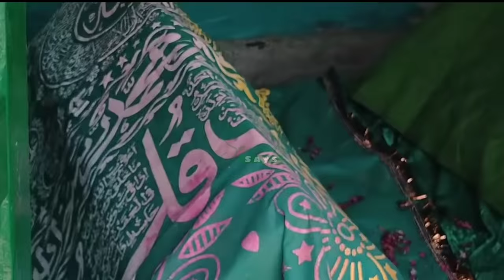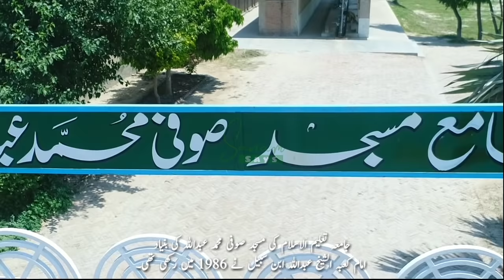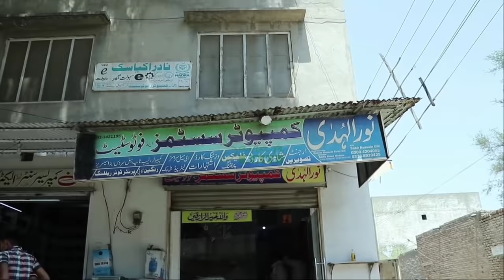Mamu Kanjan City - Faisalabad Ka Plus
A detailed Video about Places in Mamu Kanjan.
Mamu Kanjan is a Town in Tehsil Tandlianwala in Faisalabad Division.
Places Captured :
Railway Station Mamu kanjan
Tomb Of Hazrat Mamu Kanjan
Kalma Chowk Old Chungi 5
Jamia Masjid Sufi Abdullah
Jamia Taleem Ul Islam
Khujoor Marka Saban Factory
Govt. Tariq Colony School
Wheat Godown (P R Centre )
Mandi Mamu kanjan
Rail Bazar
Bangla Chowk
Canal Rest House
Ghousia Colony

Gear Used In This Video :
DJI Phantom 4K Advanced

Video Editor :
Adobe Premier Pro
KineMaster